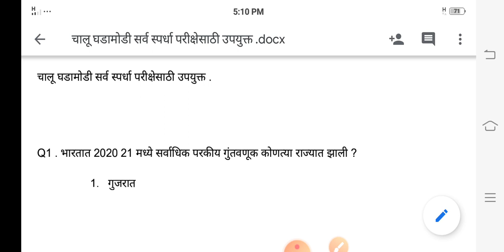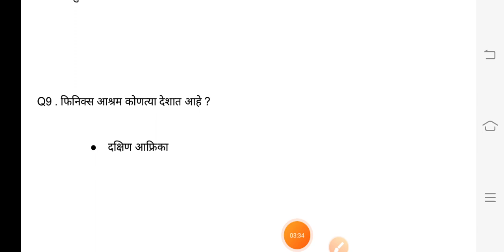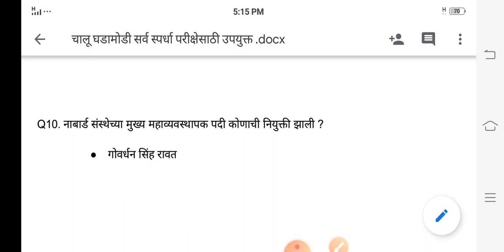Rajyseva Purv parikshs 2021| Rajyseva seva purv pariksha 2021 samajsudhark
Rajyseva Purv Pariksha 2021 |Rajyseva  Purv Pariksha 2021 | Samajsudhark |